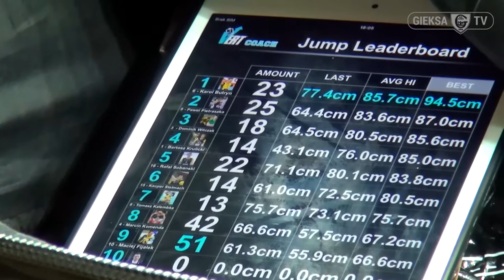Stocznia Szczecin - GKS Katowice [WYWIADY] (18.04.2018)